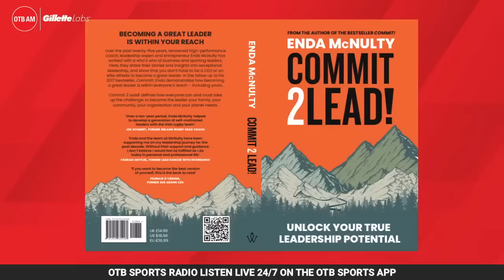'Sexton hung onto every single word' | Developing mindsets at Leinster & Ireland | Enda McNulty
Former Armagh footballer & performance psychologist Enda McNulty joins Ger & Johnny on OTBAM this morning to talk about the 2003 All-Ireland final, working in the Leinster & Ireland setups, and his encounter with a young St. Mary's outhalf named Jonathan Sexton...

- Snapchat: add us and message the show @offtheball1